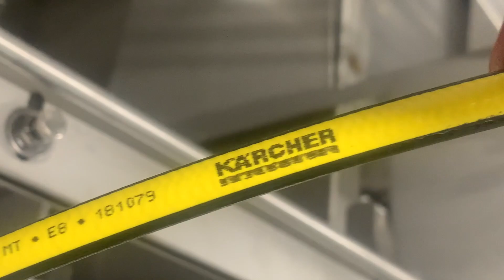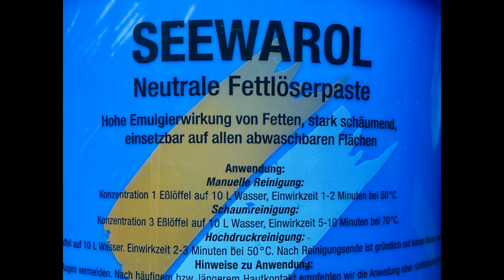Reinigung der Schleuderstrasse S1000 von WET Thermplate, Volker Keller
Hier zeige ich die Reinigungsarbeiten der Honig-Schleuderstraße S1000, die wir in unserem Betrieb zur Honigernte verwenden. Das Video soll zur Anleitung dienen, wie in welchen Schritten die Anlage gereinigt wird.

Here I show the cleaning work on the S1000 honey extractor, which we use to harvest honey in our company. The video is intended to guide you in which steps the system is cleaned.

Ici, je montre les travaux de nettoyage de l'extracteur de miel S1000, que nous utilisons pour récolter le miel dans notre entreprise. La vidéo est destinée à vous guider dans les étapes de nettoyage du système.

在这里，我展示了S1000蜂蜜提取器的清洁工作，我们在公司中用它来收获蜂蜜。 该视频旨在指导您清洁系统的步骤。